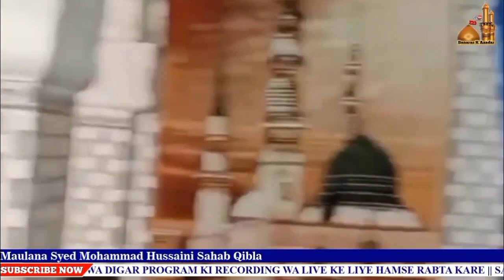काफ़िर थे तो All India Muslim Personal Law Board में क्यों लिया ? || Maulana Mohammad Hussaini Sahab